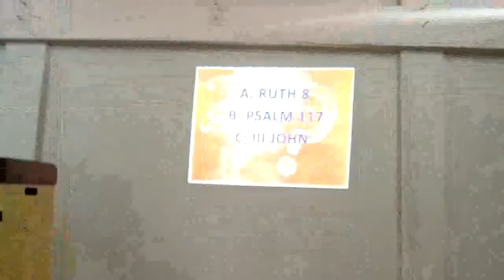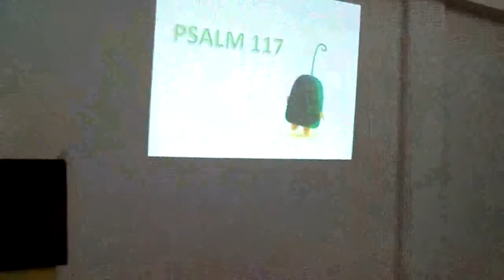2011 Anniversary Games Part 4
Lagro Church of Christ 2011 Anniversary Parlor Games, Quiz Bee.